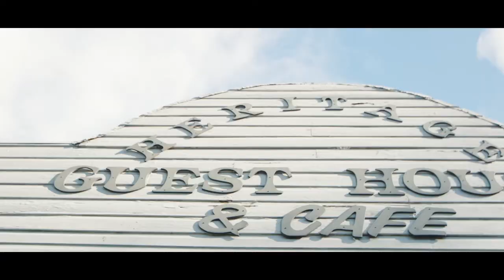Cinematic South West Rocks Fuji X-T3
Short video from a afternoon visit to South West Rocks shot the Fuji X-T3.